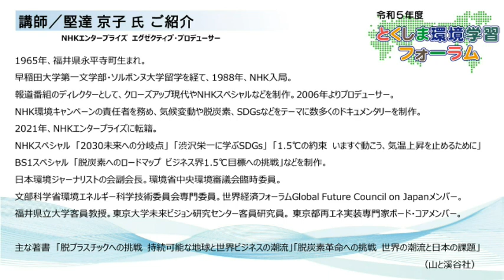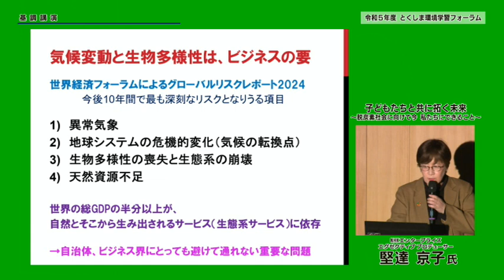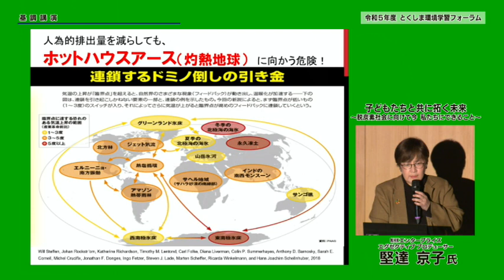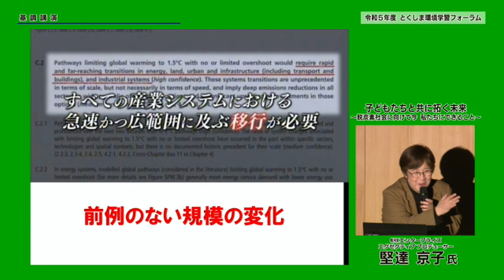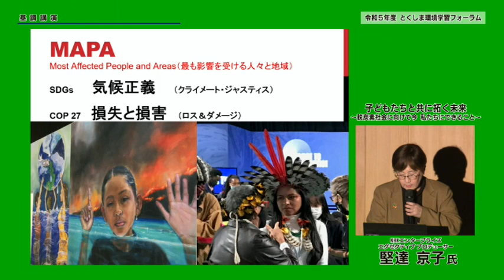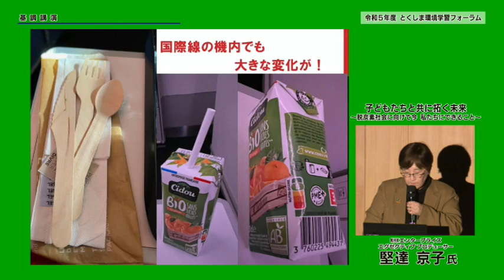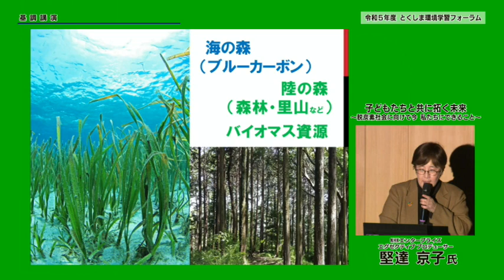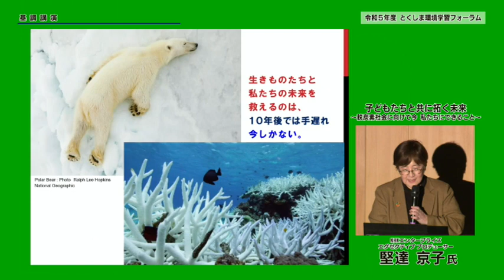【令和5年度とくしま環境学習フォーラム】基調講演「子どもたちと共に拓く未来～脱炭素社会に向けて今私たちにできること～」堅達京子氏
令和6年2月1日、徳島県総合教育センターで、県下一円の小・中学校、高等学校、特別支援学校から環境学習に取り組む教職員や地域の環境活動関係者ら約300名が参加して、とくしま環境学習フォーラムが開催されました。

フォーラムでは基調講演として、NHKエンタープライズ エグゼクティブ・プロデューサーの堅達京子氏から「子どもたちと共に拓く未来~脱炭素社会に向けて今私たちができること~」と題して、様々なデータを示しながら地球温暖化の現状や課題などに関して分かりやすく解説していただくとともに、「生きものたちと私たちの未来を救えるのは10年後では手遅れ、今しかない」「自然を守り、育むことは、生きものを救うだけではなく、【人間の幸せにつながる】ということを体感できる教育を子どもたちに伝える」ことをご教示いただきました。